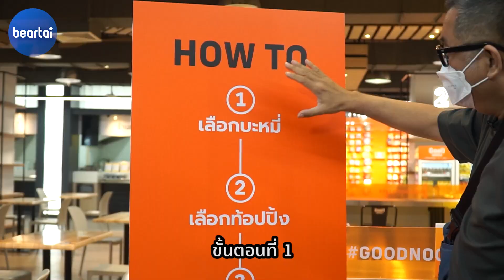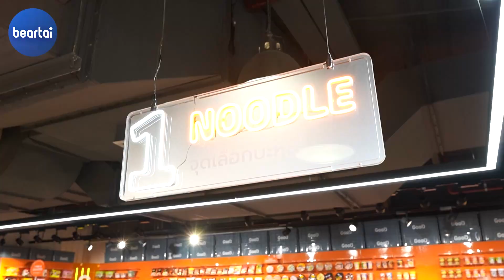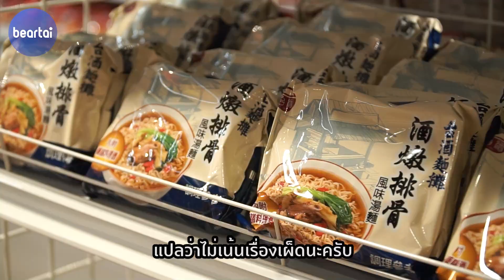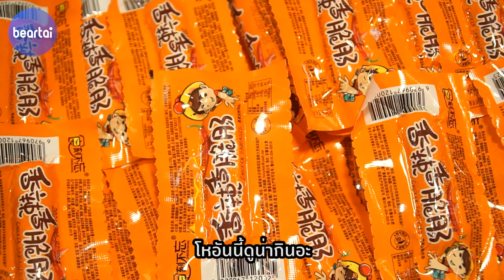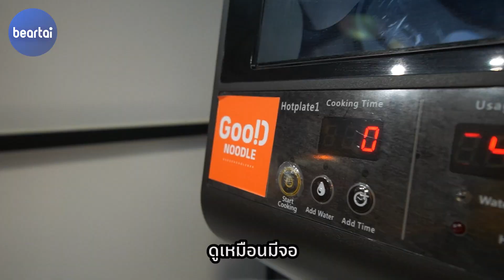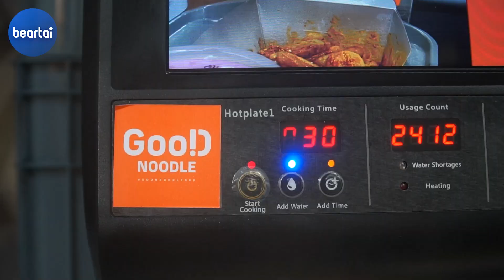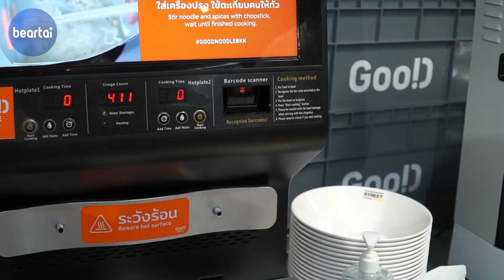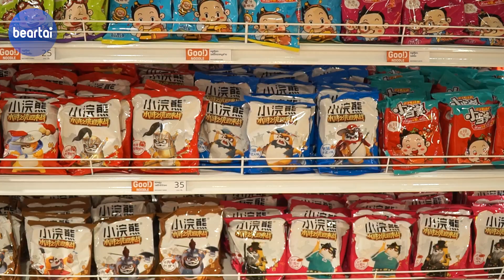ป๋าเต็ดบุกอาณาจักรคนรักบะหมี่กึ่งสำเร็จรูป Good Noodle l Ted's Taste EP : 12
Ted's Taste รายการที่พาไปชม taste ของป๋าเต็ด-ยุทธนา บุญอ้อม ที่ร้าน Good Noodle อาณาจักรของคนรักบะหมี่กึ่งสำเร็จรูปจากทั่วทุกมุมโลก มารวมไว้ที่ยูเนียน มอลล์

LINE:           @beartai